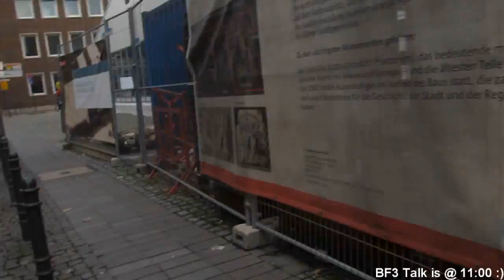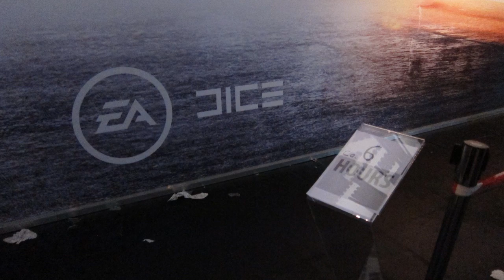PLAYED BF3 TODAY | GAMESCOM 2011 | NERDS RUNNING | DAY 3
Olli and Christian explain their thoughts about Battlefield 3 and how their third day at Gamescom went. They get lost :D in Germany! more mw3 info :P.